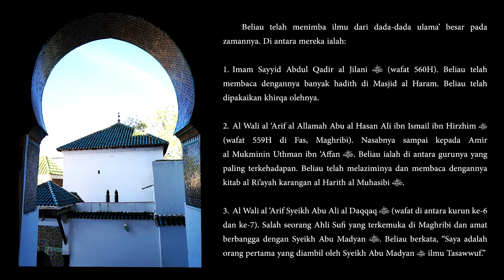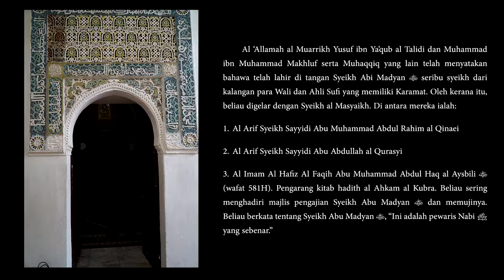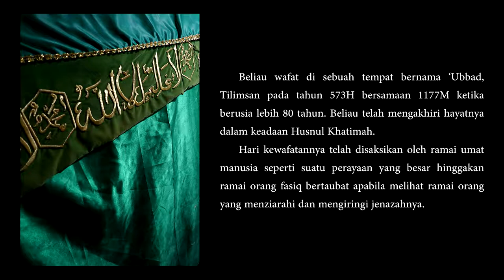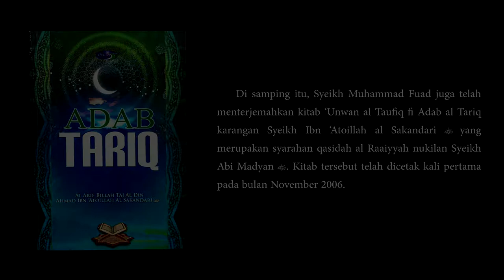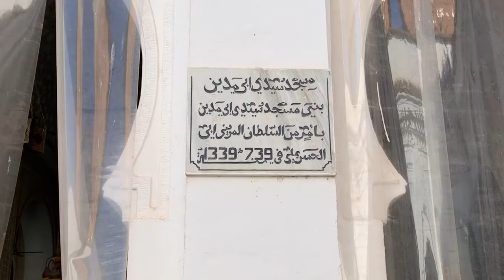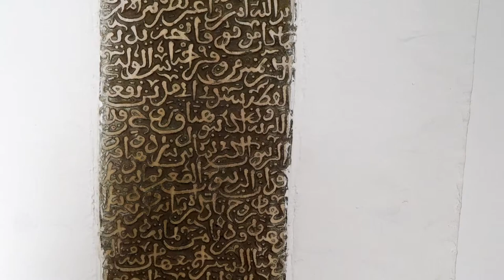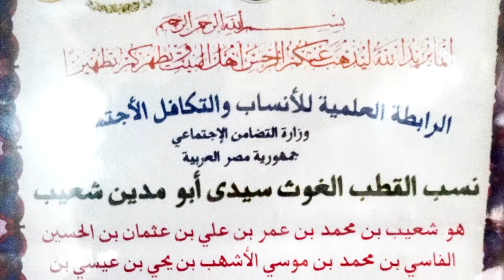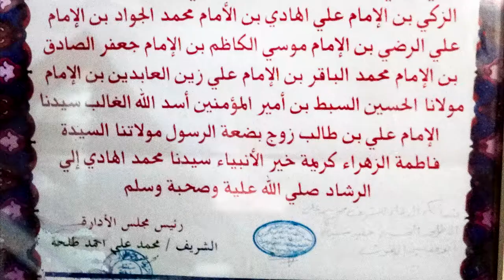Menelusuri Sejarah Imam Muhammad ibn Ali al Sanusi: Tilimsan, Algeria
Syeikh al Shuyukh, Sayyidi Abdu Madyan al Ghauth